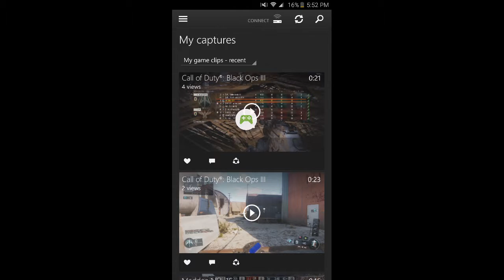Call of duty Black ops 3 epic kills !